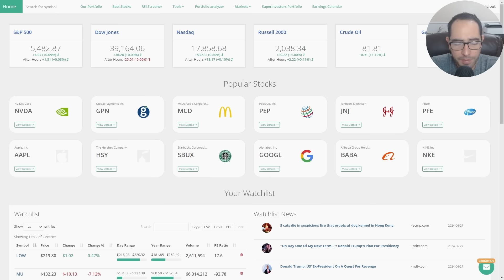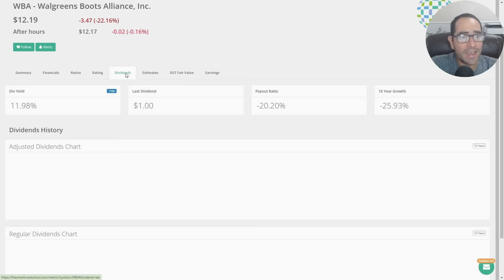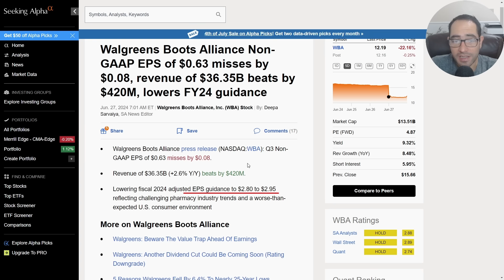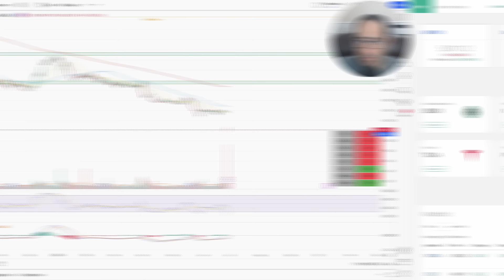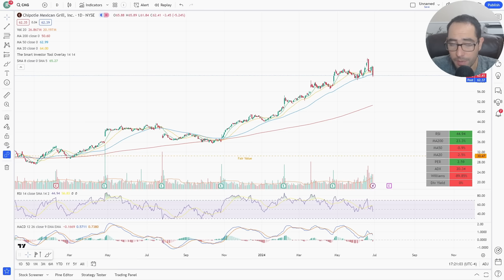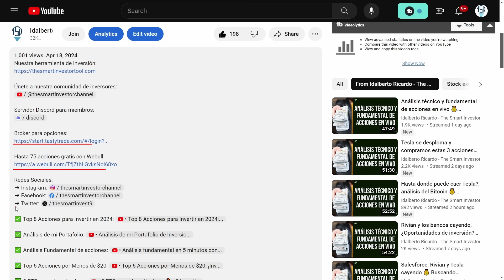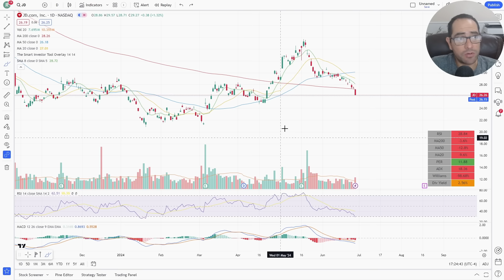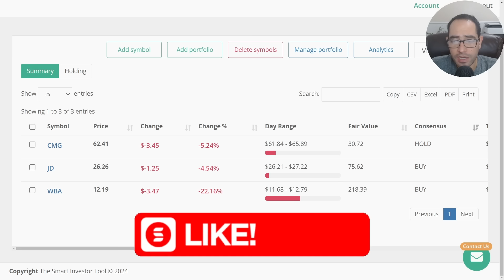3 Acciones Desplomándose Más del 5%: Estrategias de Inversión y Trading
TÍTULO:
3 Acciones Desplomándose Más del 5%: Estrategias de Inversión y Trading